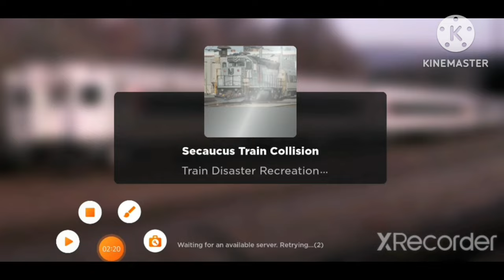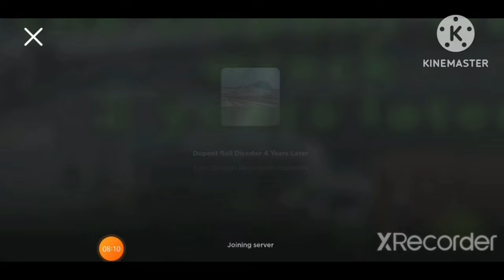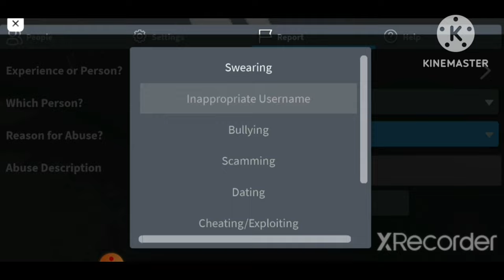roblox train collision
00:00 Roswell train collision
01:09 Bintaro Tradegy
02:15 Secausus train collision
04:38 Zephyrhills train collision
06:50 Carrbridge train derailment
07:59 Dupont train disaster
11:39 Peterborough train wreck
13:51 Delhi train Derailment
15:08 1991 mta train derailment
16:38 Cajon Pass 1994
18:15 Silver spring train collision
19:55 Cactus Collision
23:47 Super 8 (wait isn't that a real collision?
28:22 Glendale train collision
32:13 Chatsworth train collision
36:51 Clapham Junction train crash